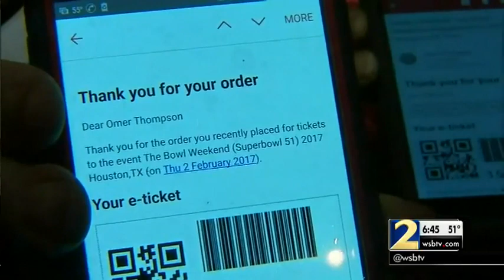Heartwarming: This stranger helped a stranded Falcons fan get to the Super Bowl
RiseUp, indeed.